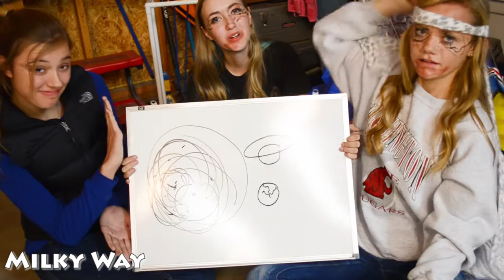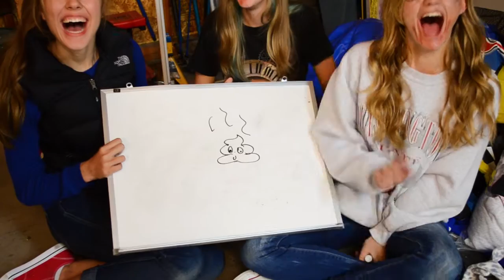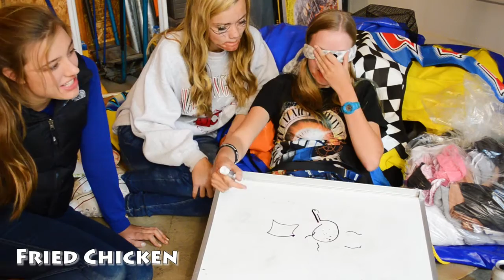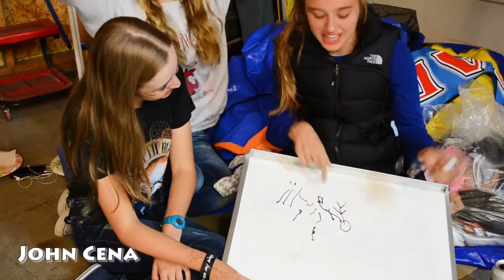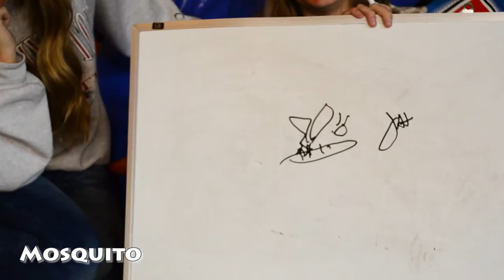Filmd2bEpic does the Blindfolded Drawing Challenge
Hey Nerd Herd! This is the final video of our 3 part challenge series. We filmed this in November but we are posting it now but hey at least it is finally up! We hope you enjoy it we had a lot of fun! And GOOD NEWS: Harry Potter the musical is filmed and will be up soon!